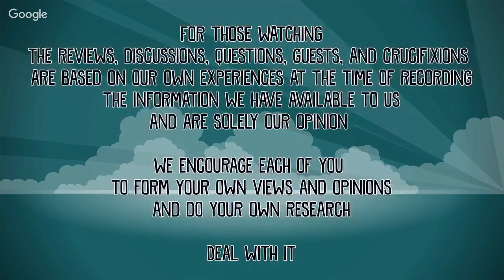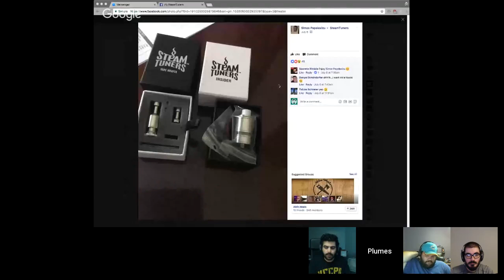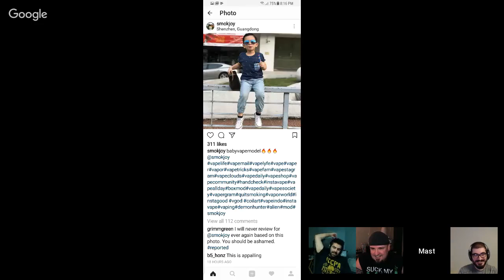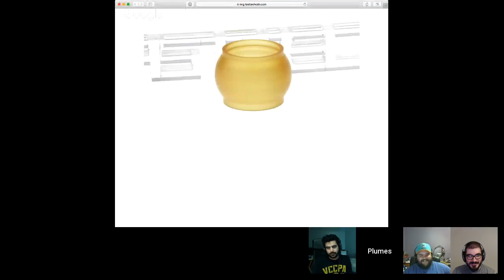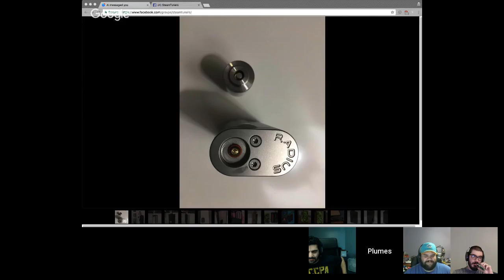The Plumes of Hazard Episode 178: The Dong Show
Welcome Hooligans to another episode of the Plumes of Hazard. If you are watching this and it’s not a Monday then hello from the future and we hope you enjoy the show. Lets start with the important links we all know you want to see first.

every Monday at 9 PM EDT

If you want to watch on youtube but still want to be part of the chat you can find us or via IRC on irc.theohmpage.com at the channel

Hey do you love the show and want to interact in one of the wonderful communities we have created?

What you will see in this video are the opinions of the members of the Plumes of Hazard and guests only. The reviews, discussions, questions, and crucifixions are based on our own experiences at the time of recording and the information we have available to us. Lastly we encourage every viewer to form views and opinions themselves and to do more research than just what they have seen on this youtube show.

Lasty there may be some episode-specific links, you can find them here (sorry we do occasionally forget this part)